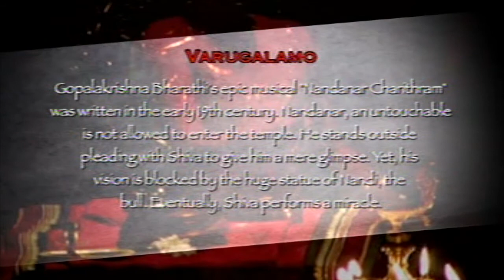Mavin Khoo | Dancing My Shiva : Varugalamo